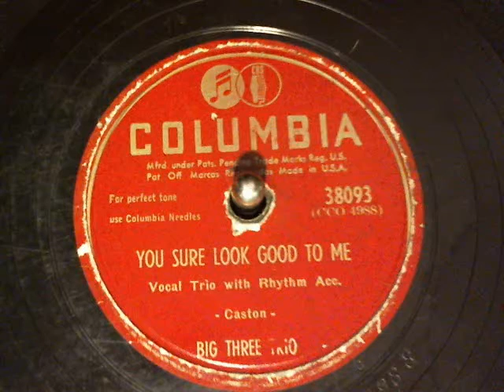Big Three Trio-You Sure Look Good To Me Columbia Records78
Big Three Trio-You Sure Look Good To Me Columbia Records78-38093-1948  from Toledo Record Show Aug 18th 2013